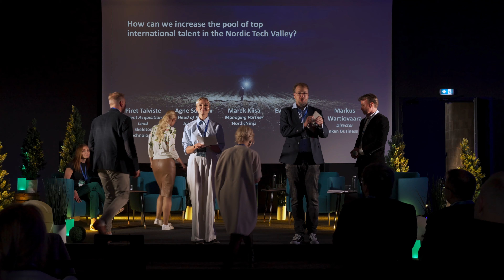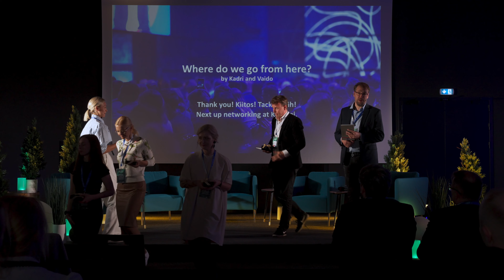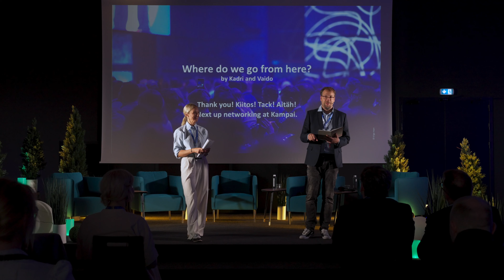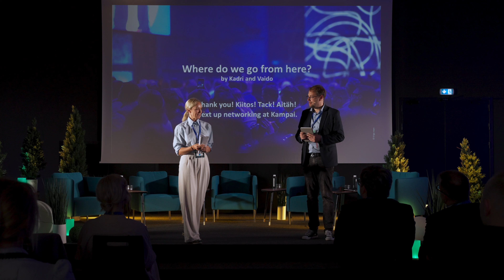Nordic Tech Talk Panel 2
How can we increase the pool of top international talent in the Nordic Tech Valley?

Panellists: Piret Talviste (Skeleton Technologies), Agne Sokolov (Jobbatical), Marek Kiisa (NordicNinja), Eve Peeterson (Startup Estonia), Moderator Markus Wartiovaara (Hanken Business Lab)